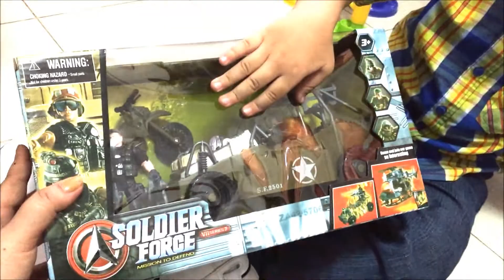Indoor PLAYTIME FUN 1000 ARCADE TICKETS IN 1 GAME SOLDIER FORCE TOYS | SUPERXAVIERTOYS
Super Mom won 1000 TICKETS in one game at the arcade house! It was super fun for all of us as it was the first time that we got to win so many tickets in one game! We added them to the other tickets we already won from other games and of course SUPERXAVIER got to choose the best toy and exchanged it for the tickets! 'Hope you have fun watching!

You can also catch us on our other social media accounts for daily updates, pictures and other daily playtime fun! Here's the list!

For more of our fun playtime videos, feel free to check out these latest videos!